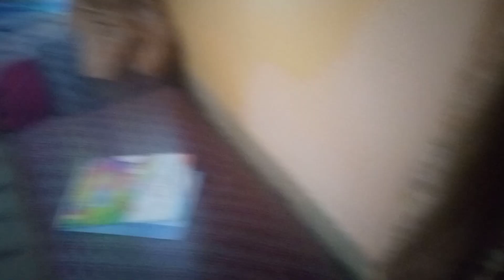family vlog daliy routine plz subscribe my cheanal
Hello friend this video is very interesting and fun it is cooking cleaning and other activities and then full recipe of aloo ke tahiry plz cf full watch I request all of you plz support my cheanal Iplz subscribe my cheanal I help me plz plz support my cheanal